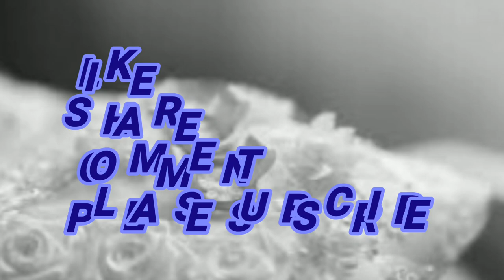Lice removing hair oiling And dandruff Removel in Telugu /homemade oil